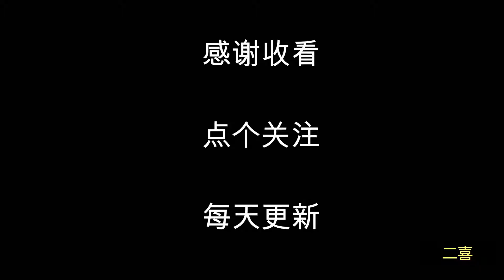农村小伙到平顶山一定要吃饸烙面，这是为什么？